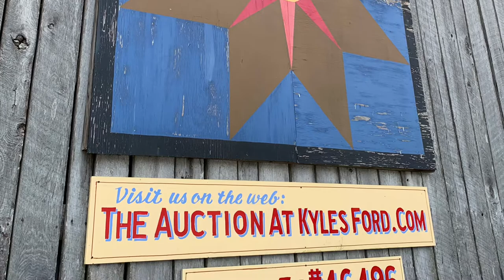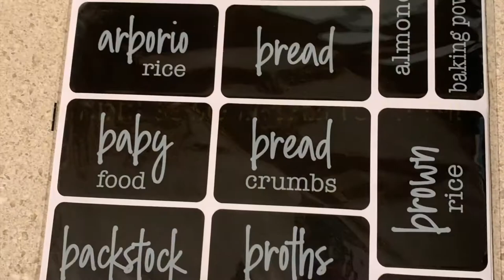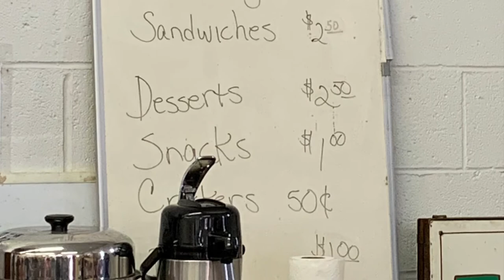Let’s go to the auction!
Hubby and I enjoy going to the auction in Kyles Ford TN on occasion.

Don’t forget to take your mask or you can purchase one there to reduce the spread of covid.

They hold these pubic auctions on certain Friday nights and Saturdays.